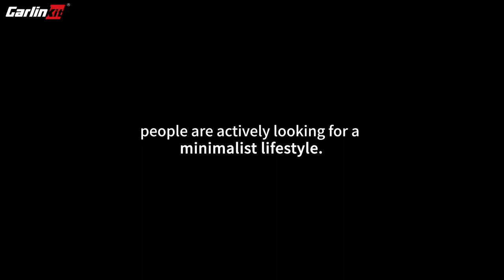2 In 1 Carlinkit Apple Carplay Wireless Android Auto Usb Adapter Mirrorlink Tv Box Ios 16 For Afterm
2 In 1 CarlinKit Apple CarPlay Wireless Android Auto USB Adapter Mirrorlink TV Box IOS 16 For Aftermarket Android Head Unit New